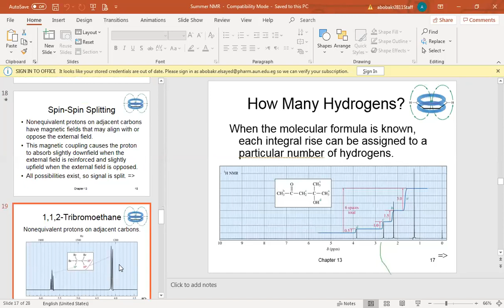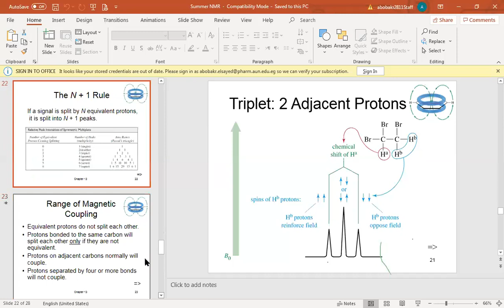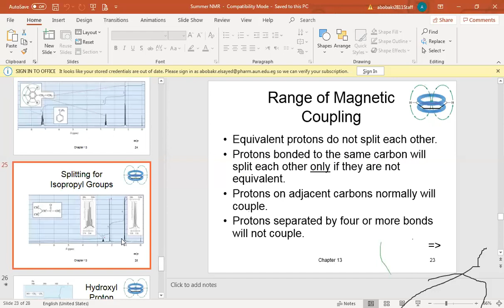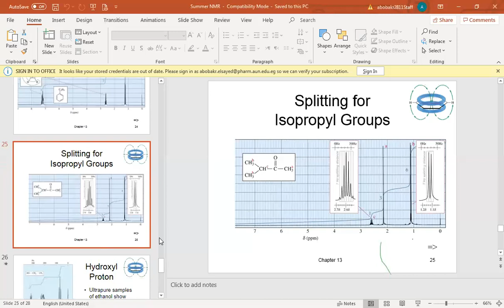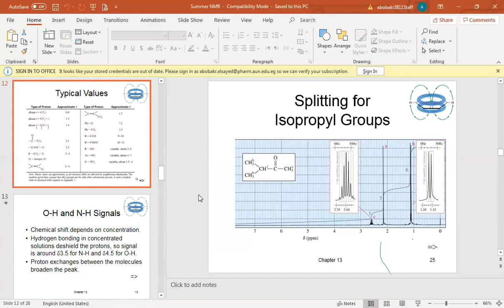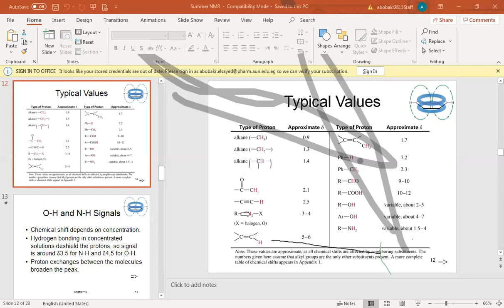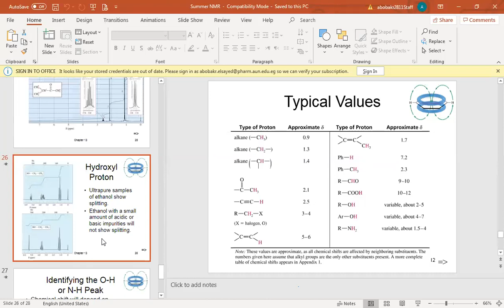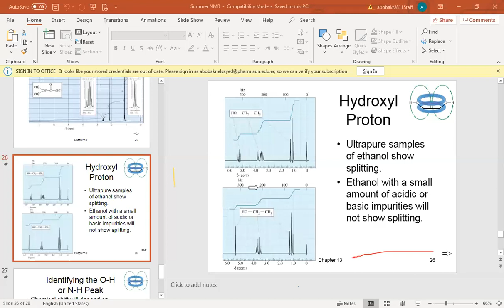NMR lecture - dr. Abu Bakr for 2nd year part 1 21-3-2020